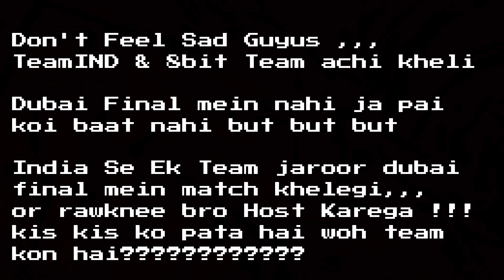Pubg Season3 Top 5 Conqueror Player 8bit_Mafia Team's & TeamIND Final Round Match,Who Gona Win? PMSC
Pubg Season 3 Top 5 Conqueror Player 8 bit mafia Team's & TeamIND Final Round Match. PMSC

Send Me You Best Pubg Moment Clip Here
(Google Drive Link Or MediaFire link)